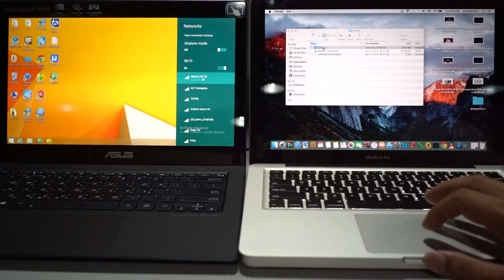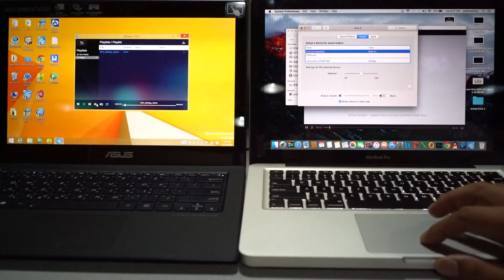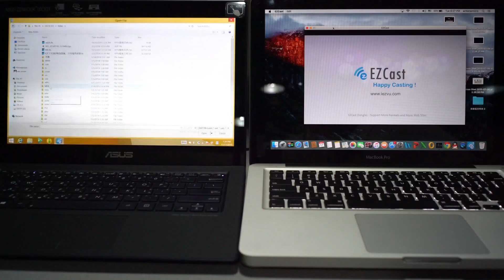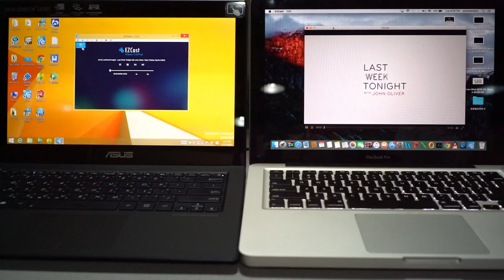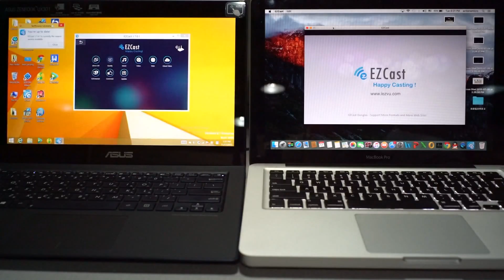EZScreen - FREE App! Make Your Mac a Second Monitor (dual display) for Windows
windows EZCast app to Mac OS EZCast Screen

EZCast app: Best casting apps with 3 millions global happy users